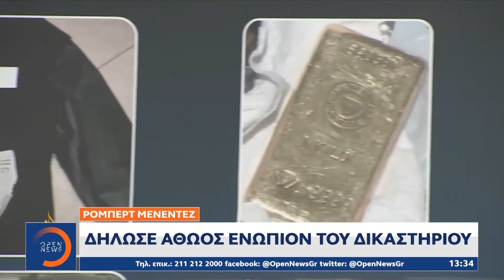Δεν παραιτείται ο Ρόμπερτ Μενέντεζ | Μεσημεριανό Δελτίο Ειδήσεων 29/09/2023 | OPEN TV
Γίνετε μέλος στο κανάλι του OPEN για να αποκτήσετε πρόσβαση σε προνόμια:
O Mπομπ Μενέντεζ επιμένει στην αθωότητα και αρνείται να παραιτηθεί από γερουσιαστής λόγω της κατηγορίας που αντιμετωπίζει ότι διευκόλυνε Αιγύπτιους επιχειρηματίες. Την ίδια ώρα αρκετοί γερουσιαστές επιμένουν στην παραίτησή του ενώ ο νέος Πρόεδρος της Επιτροπής των Εξωτερικών Σχέσεων των ΗΠΑ κλείνει το μάτι στην Τουρκία για την αγορά F16.